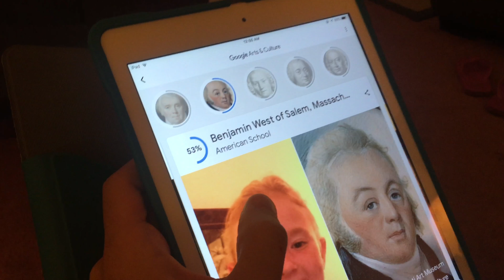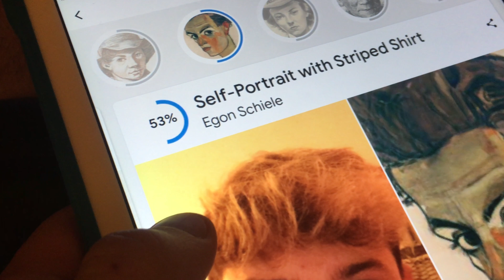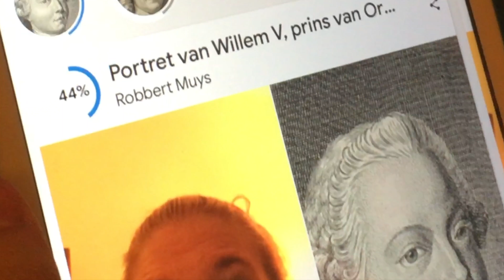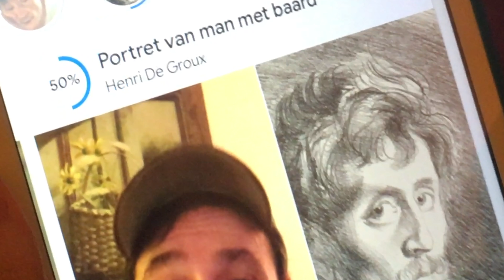Face Match - Google Arts & Culture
Find out what famous painting or artwork from history matches with our selfie!!! Rhiannon, Dianna, Kelly, Jim, & myself are in for a real surprise when one of us matches a PRESIDENT!!!

**this is not a sponsored video. we just really enjoyed this app!**

   SnapChat.com/add/e3ennn
   Instagram.com/iceinmyrice
   Twitter.com/eeenteresting